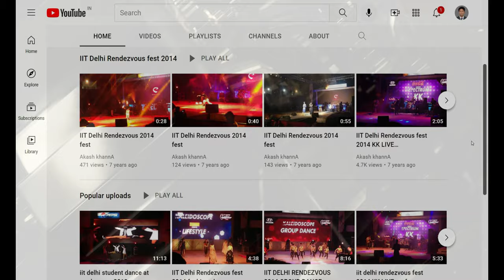The Garden of Five Senses (4K Tour - New Delhi 2021 Saidulajab ) The Garden of Five Senses 8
The Garden of Five Senses,

The Garden of Five Senses is a park in Delhi, India. Spread over 20 acres, the park is located in Saidul Ajaib village, opposite Saket, near the Mehrauli heritage area. Designed by Delhi architect, Pradeep Sachdeva, the park was developed by Delhi Tourism and Transportation Development Corporation, Delhi at a cost of Rs 10.5 crore (105,000,000 rupees), over a period of three years and opened in February 2003. Partly built over a rocky terrain, the garden has various theme areas, including a section on the lines of Mughal Gardens, plus pools of water lilies, bamboo courts, herb gardens and solar energy park.

As the relations between India and Mexico are warming up, India has recently unveiled a replica of the Labná Arch at Garden of Five Senses in New Delhi as a goodwill gesture. The arch was built by the millenary culture of the Mayans located in Yucatán, México and built in the Late and Terminal Classic era. A date corresponding to AD 862 is inscribed in the palace.

The Garden of Five Senses, Westend Marg, Saidulajab, Saiyad ul Ajaib, Saket, New Delhi, Delhi 110030